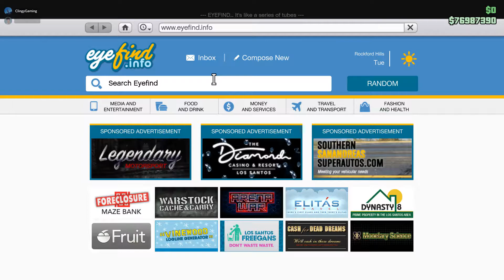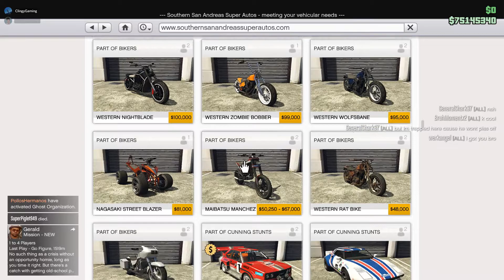GTA Online: Christmas Clothes Shopping And Stolen Christmas Tree!!!!!!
In this video we went shopping and things went Crazy.